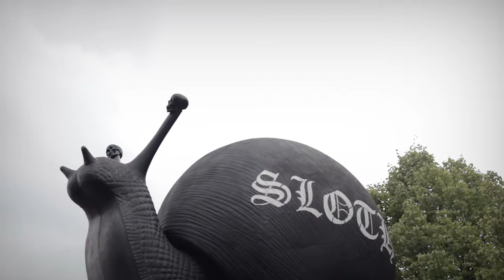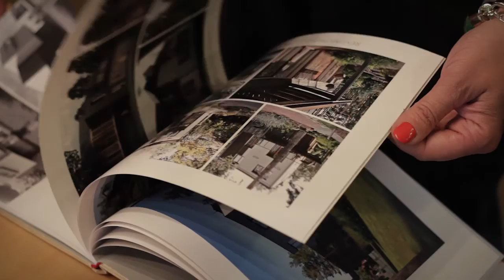Sarunu par mākslu ar Ilzi Jansoni piedāvā fonds "Mākslai vajag telpu"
Turpinot video stāstu sēriju, kurā dažādu jomu pārstāvji aicināti izteikt savu viedokli par mākslu un mūsdienu mākslas muzeju, fonds “Mākslai vajag telpu” prezentē jaunāko video - sarunu ar Ilzi Jansoni, arhitektu biroja “2727” valdes locekli.
Ilze Jansone pārstāv jomu, kas savulaik bija vadošais mākslas veids - arhitektūru. Turklāt tieši Ilze Jansone kopā ar Lindiju Reinfeldi-Mitenieci arhitektu birojā “2727” izstrādāja fonda “Mākslai vajag telpu” Vasaras Mājas projektu, kas veltīts Džemmas Skulmes 90 gadu jubilejai un no 2015. gada 9. jūnija līdz 20. septembrim kā mākslas platforma darbojas Kalnciema ielā 36/38. Tajā norisinās septiņu jauno latviešu mākslinieku izstāžu sērija, kurā dažādos veidos tiek interpretēta ikoniskās mākslinieces Džemmas Skulmes daiļrade.
“Laikmetīgā māksla atspoguļo tieši šo brīdi, kad mēs dzīvojam” uzskata Ilze Jansone, jo mākslas darbi raksturo dažādus laikus un ietver dažādas emocijas. Tuklāt zināšanas par mākslu paugstina cilvēka inteliģences līmeni. Arī muzejs kurā tiek uzkrāti un rādīti mūsdienu mākslas darbi ir svarīgs sabiedrībai kopumā. Ilze atzīmē, ka RTU ēka Kaļķu ielā 1 ir ideāli piemērota šādam muzejam, tuklāt arī pašam muzejam vajadzētu kļūt par mākslas darbu.
Ilze Jansone uzskata, ka būtu svarīgi mākslu vairāk eksponēt Rīgas pilsētvidē, jo tas tuvina mākslas norises skatītājam. Jautājām viņas viedokli arī par “Mākslai vajag telpu” Vasaras Mājas projekta norisi. Viņa atzīmēja, ka šis projekts padara mākslu vairāk pieejamu un saprotamu cilvēkiem. Intriģējošie konteineri un atvērtā vide rada drosmi aiziet un šādu vietu arī tos, kuri iespējams nelabprāt apmeklē sterilas izstāžu vietas. Turklāt asprātīgā veidā tiek pausts protests pret telpu trūkumu mākslai.
Fonds “Mākslai vajag telpu” izsaka pateicību arhitektu birojam “2727” un personīgi Ilzei Jansonei un Lindijai Reinfeldei-Miteniecei par veiksmīgo sadarbību MVT Vasaras Mājas projekta tapšanā.